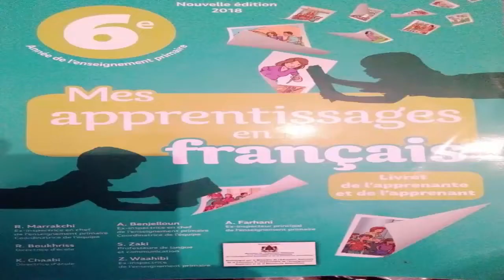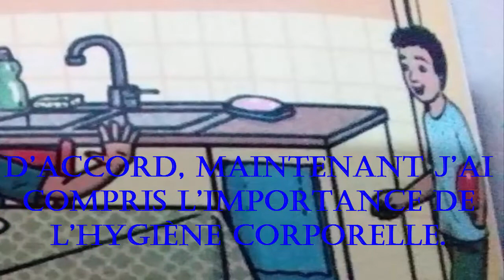EXPLIQUER:dialogue n 2 unité4 page112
Mes apprentissages en Français 6 a.e.p
l'unité 4 : santé et maladie